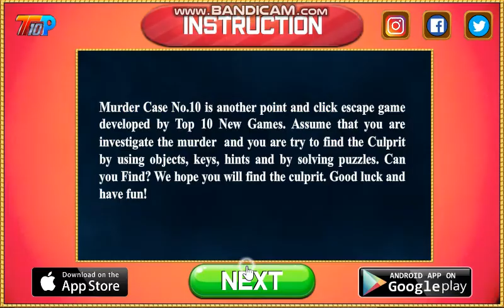Murder Case No 10 Walkthrough